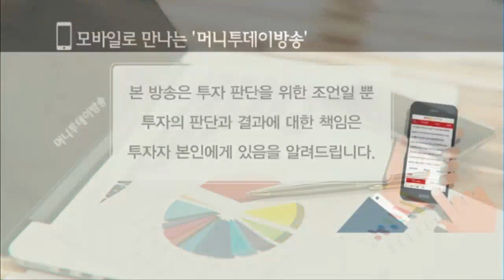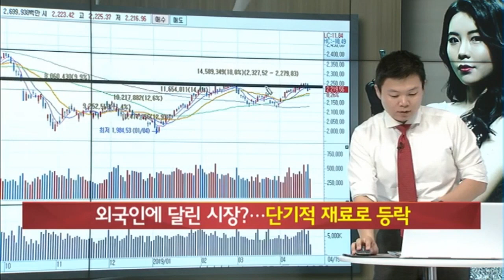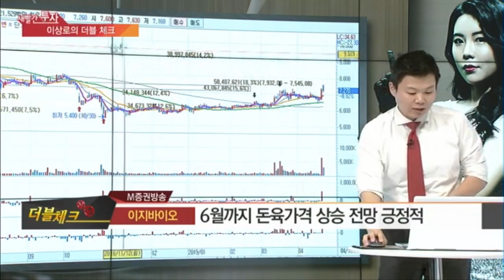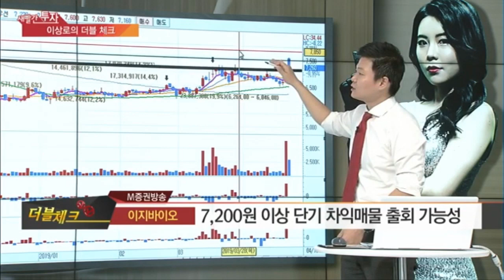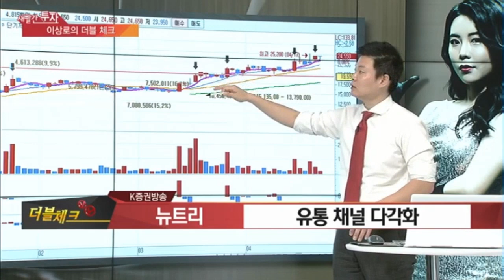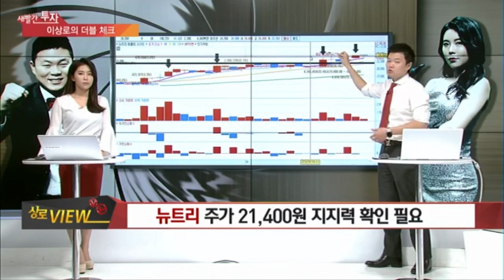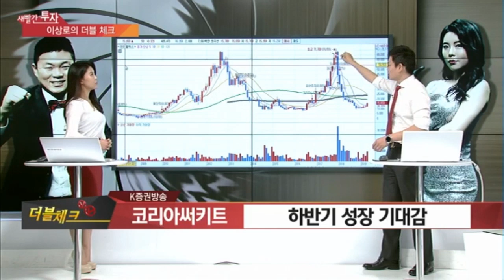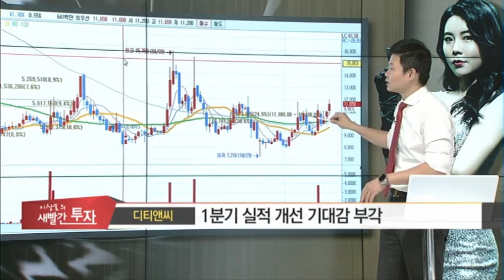디티앤씨, 코리아써키트, 이지바이오, 뉴트리, 인터플렉스, 돼지열병관련주, MTN 이상로의 새빨간투자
1. 오늘장 한마디(오늘장 특징 & 코멘트 간단하게)
단발적인 재료에 의한 시장

2. 궁금한 종목
이지바이오
돈육가격 6월까지 상승전망 긍정적
7200원 이상 단기 차익매물 출회가능성
이하 공략 필요
의견일치

뉴트리
21400원 지지가격, 이격도 높아
동상이몽

코리아써키트
FPCB업체 발주 거래처 중요
의견일치

디티앤씨
5G 시험인증서비스 개시
1분기 실적개선 기대감
매수가 11300~11500원
손절가 10800원